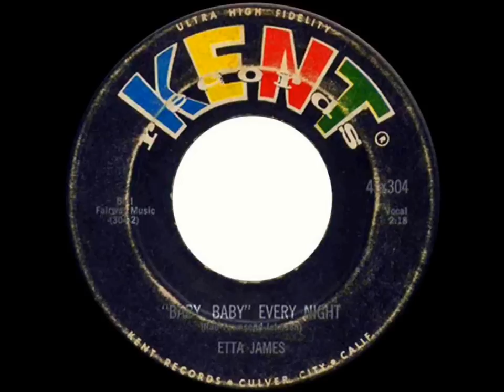Etta James - "Baby Baby" Every Night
KENT 304